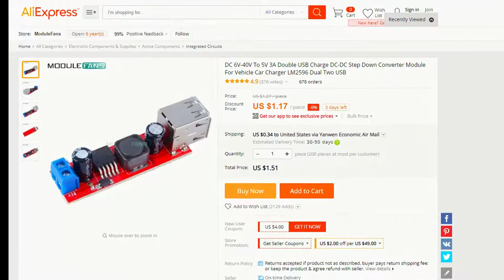3 IDÉES ÉTONNANTES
Acheter convertisseur USB
Outils à main utiles et bon marché
Useful and cheap hand tools

Partagez avec vos amis ces idées utiles!